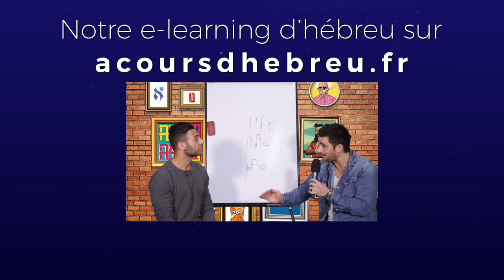In the city - La rue des poètes Jérusalem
À Cours d'hébreu décryptent les noms de rues : la rue des poètes